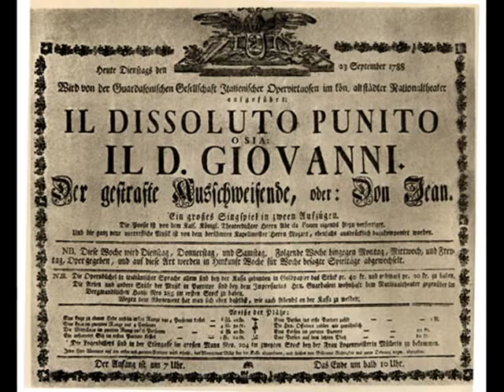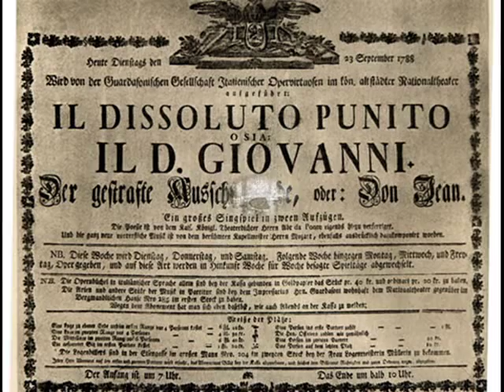Arleen Auger - W.A. Mozart "Don Giovanni " Donna Elvira "Ah, Chi mi dice mai"& Recitativo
W.A. Mozart
"Don Giovanni"
Act l Donna Elvira "Ah, chi mi dice mai" & Recitativo
Arleen Auger - Donna Elvira
Alan Titus - Don Giovanni
Rolando Panerai - Leporello
Rafael Kubelik
Symphonie-Orchester des Bayerischen Rundfunks
Painting of Don Giovanni (3:45) - Francisco d'Andrade (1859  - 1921), Portugese Baritone painted by Max Slevogt, 1912.

Don Giovanni was premiered in Prague on October 29, 1787. Da Ponte's libretto was billed like many of its time as dramma giocoso, a term that denotes a mixing of serious and comic action. Mozart entered the work into his catalogue as an "opera buffa". Although often classified as comic, it is a unique blend of comic (buffa) and drama (seria). The opera blends comedy, melodrama and supernatural elements.

- Synopsis -
Don Giovanni, a young nobleman, after a life of amorous conquests, meets defeat in three encounters. The first is with Donna Elvira, whom he has deserted but who still follows him. The second is with Donna Anna, who must postpone her marriage to Don Ottavio after Don Giovanni tries to rape her and kills her father, the Commendatore, escaping afterwards. The third is with Zerlina, whom he vainly tries to lure from her fiancé, the peasant Masetto. All vow vengeance on Don Giovanni and his harassed servant Leporello. Elvira alone weakens in her resolution and attempts reconciliation in the hope that Giovanni will reform. Don Giovanni's destruction and deliverance to hell are effected by the cemetery statue of the Commendatore, who had accepted the libertine's invitation to supper.